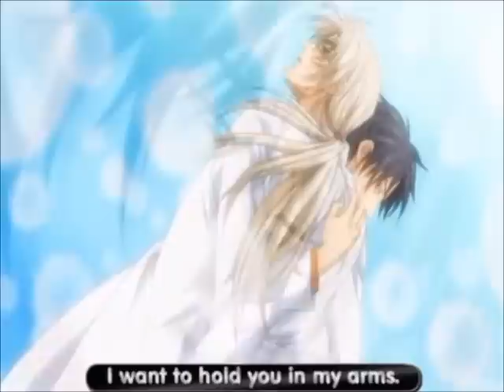Love the way you lie Yaoi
Everything is explained at the end of the video!!

Again Any request ask me and ill see what i can do, i can also do a none yaoi show or couple!